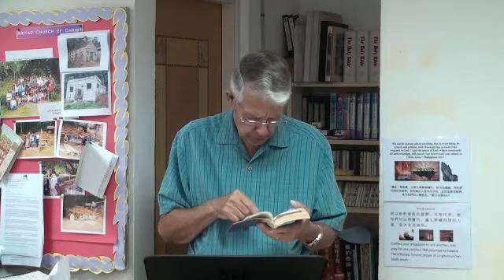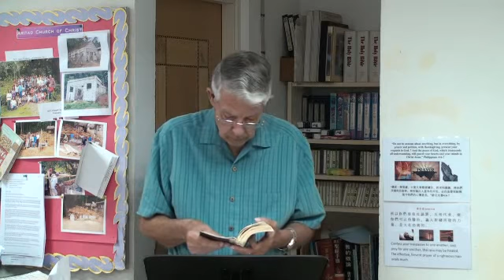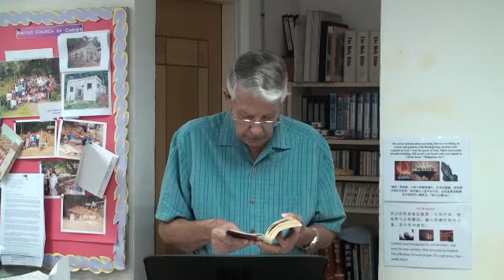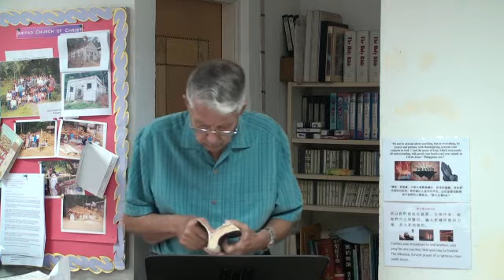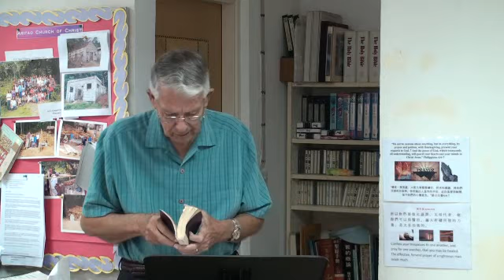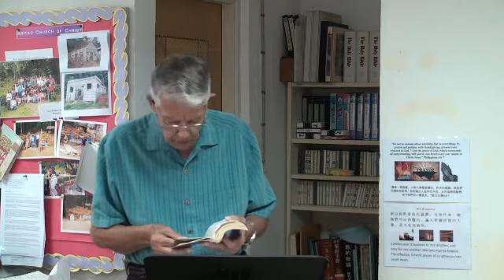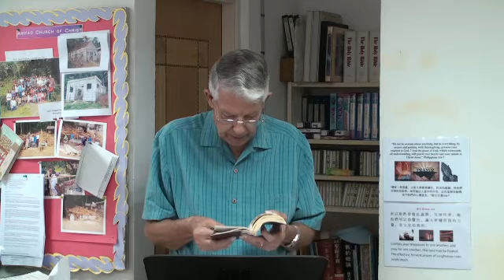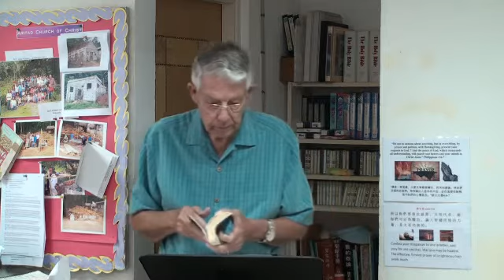(Aug 5, 2012) Philippians 2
Sermon by Brother Jim at Fairview Park Christian Church in Hong Kong 香港錦繡花園基督教會講道